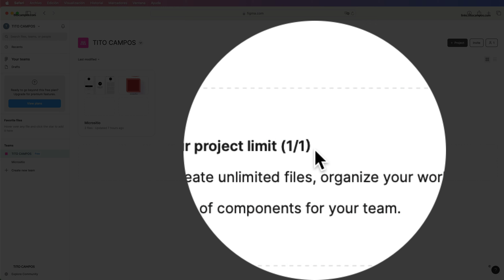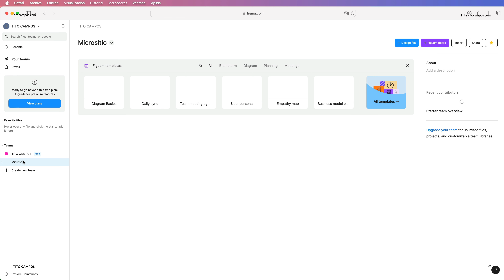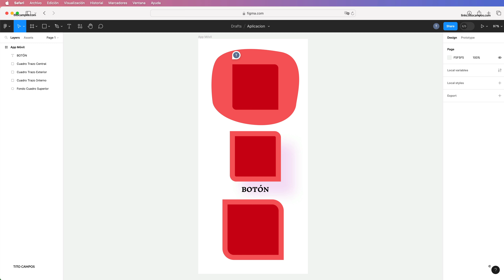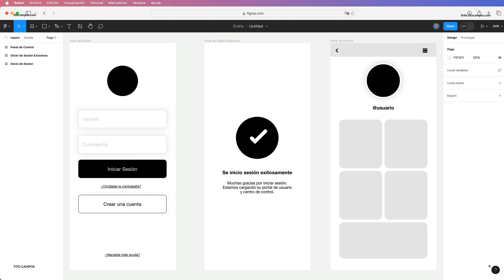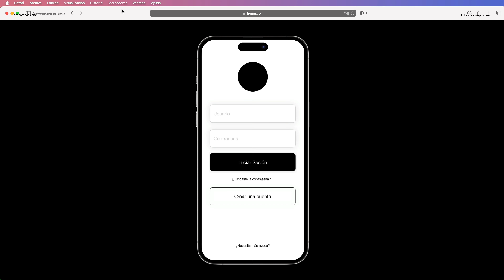Como MOVER/trasladar un archivo o proyecto a borrador (draft) en FIGMA